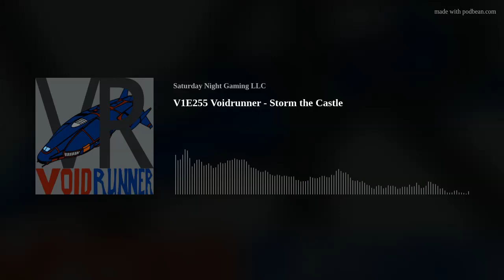Voidrunner, S14E25 | Storm the Castle | Classic Heavenscape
The Voidrunner crew assault the Stein fortress on Earth-Prime in an attempt to weaken his hold on this realm.

Voidrunner Logo by Tony Stephens